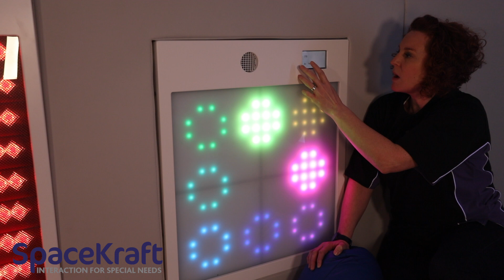Musical Touchwall Programs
This shows the new programs within the Musical Touchwall 2022